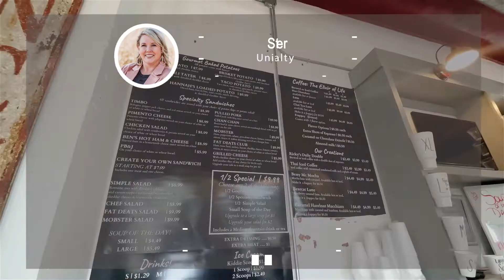100 W 4th Hobart OK Mini Video Tour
Listed by Stacey Carnes with UC Exploration Realty in Elk City.